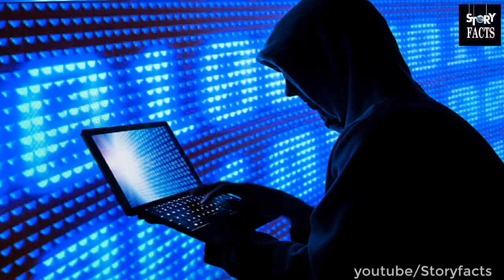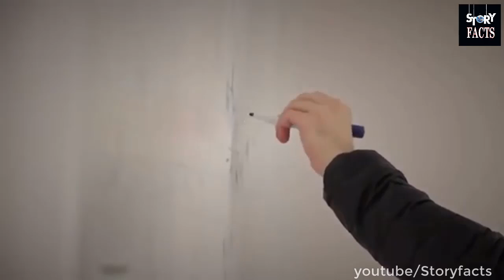How ISI Works | How ISI Secret Agent Works | IsI Operation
▶ SSG Commandos Mission and Operations | Pakistan SSG Commandos  Operation

In this Video you will watch about comparison of  pakistani and indian commandos .
that who is actually powerfull.